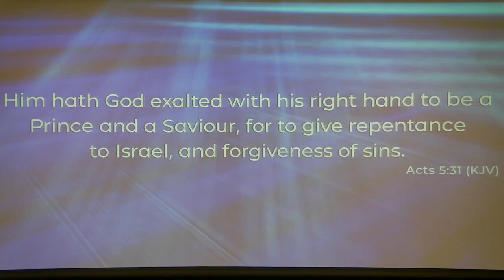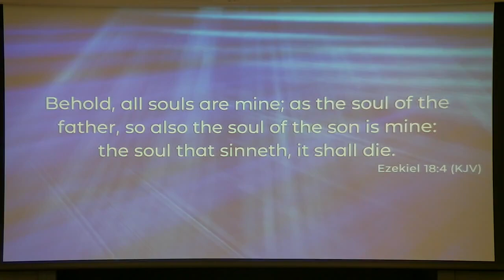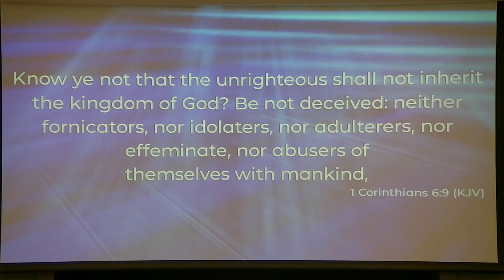Gifts From God 11.12,23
Bishop Robert Boettcher
Inspiration by Deacon Randy Wara
The Apostolic Church